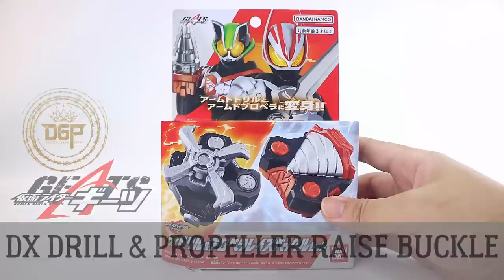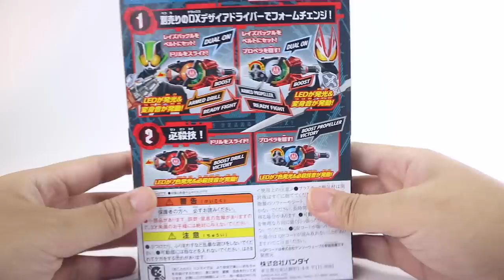REVIEW - DX DRILL & PROPELLER RAISE BUCKLE SET | DXドリル＆プロペラレイズバックルセット [Kamen Rider GEATS]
RAISE BUCKLE PALING KUAT DAN PALING KEREN NIH BOS!
Boleh lah diadu ama Raise Buckle utama yang lainnya! :))

🔥 UNBOXING SERU SEMUA PAKETAN GEATS KEMARIN!
YUK NONTON!
⏮ EPISODE KAMEN RIDER GEATS TERBARU! 🚨
🚨 BREAKDOWN OPENING KAMEN RIDER GEATS!
🔥HOT!!🔥 WAJIB BANGET NONTON REVIEW FULL DESIRE DRIVER!
REVIEW - DX DESIRE DRIVER | DXデザイアドライバー [Kamen Rider GEATS] & MAGNUM BOOST RAISE BUCKLE 仮面ライダーギーツ
🔥HOT!!🔥 SEBELUM NONTON REVIEW, NONTON INI DULU! 🔥
KEREN AMAT NI BELT? SIAP JADI KAMEN RIDER GEATS NIH! UNBOXING + REACTION DX DESIRE DRIVER デザイアドライバー!